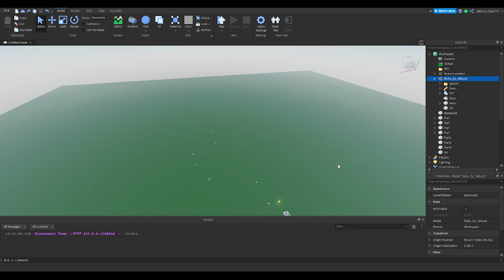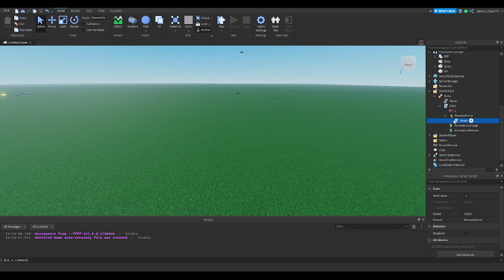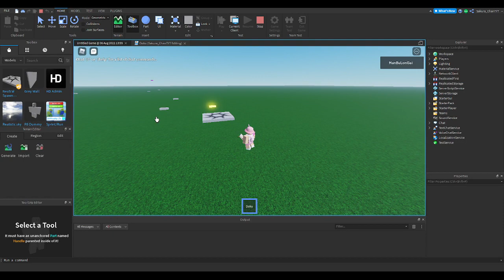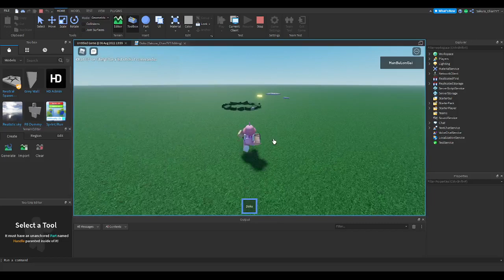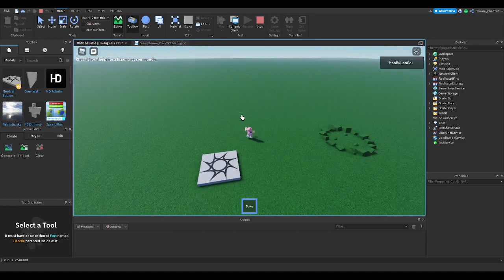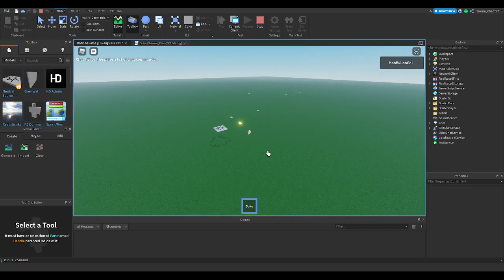Roblox Studio - How To Make Doku Fruit (Venom)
© Copyright by Sakura_ChanTYT Channel !!! Do not Reup